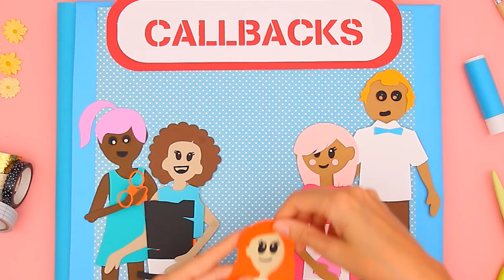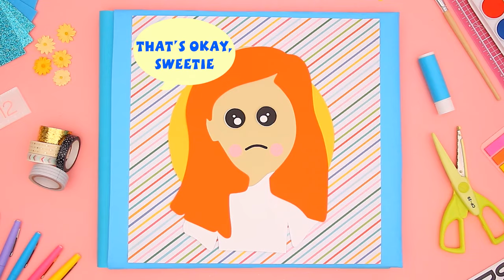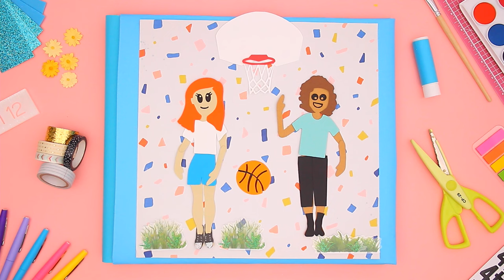I Wanted To Be A Star Until.... | SCRAPBOOK MY LIFE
Sarah has high hopes when she is asked to audition for a TV commercial. But when she loses out to kids who this for a living, she realizes that her normal, sometimes boring life is exactly what some kids wish they had.

→ Credits ←
Written by Claire Downs